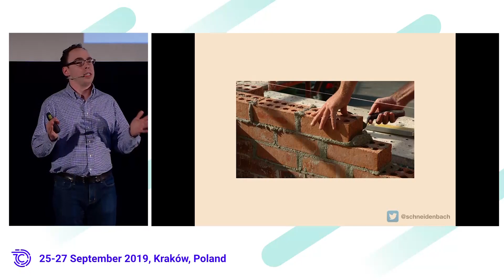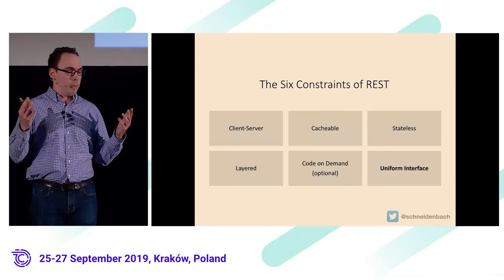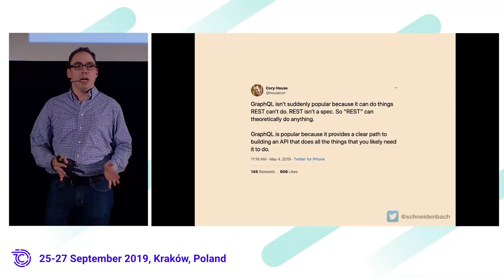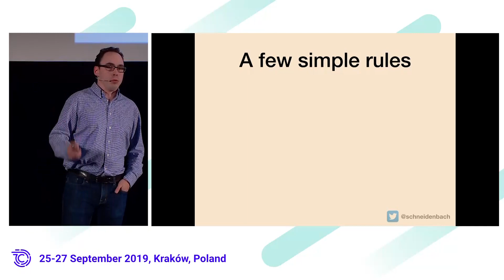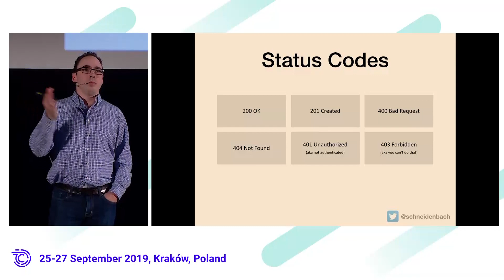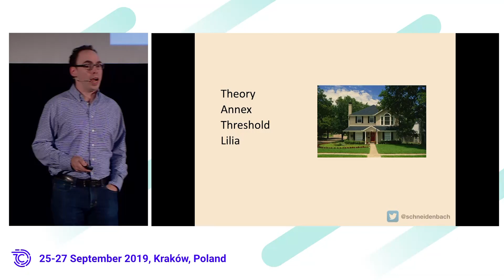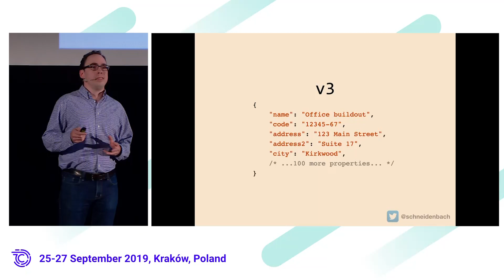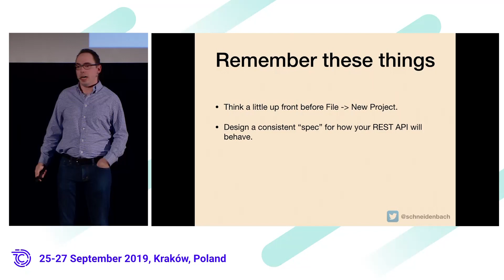Spencer Schneidenbach - Designing and Implementing REST APIs For the Long Haul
REST APIs aren't dead - in fact they're more alive than ever. Don't let the hype around GraphQL put you off - RESTful APIs are being built and used by developers all over the world and that isn't changing anytime soon.

Before you start with File - New Project, however, there are some key decisions to be made about your API. Who is the main consumer? How will you authenticate? Who will own the documentation? How will you test it? How will you deploy it?

In other words, how will you manage the (probably very long) lifecycle of your REST API?

Join Spencer as he walks you through some of the decision making processes that you'll go through when building a REST API from the ground up. He'll offer advice as a designer of REST APIs of all shapes and sizes, for many different kinds of consumers, and share some of the many lessons learned over the years. Finally, we'll walk through some of the technical considerations you'll make when your developers finally sit down and start developing your API.